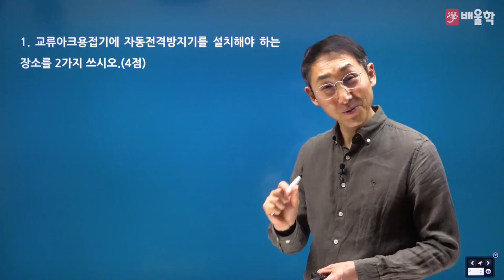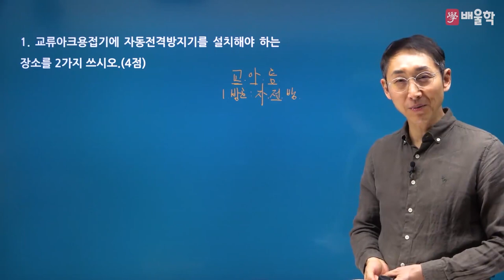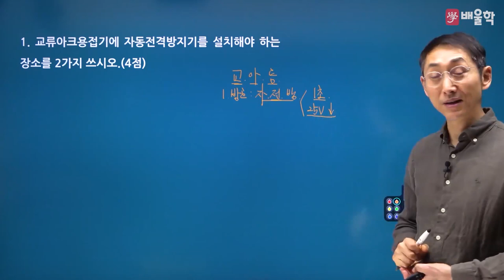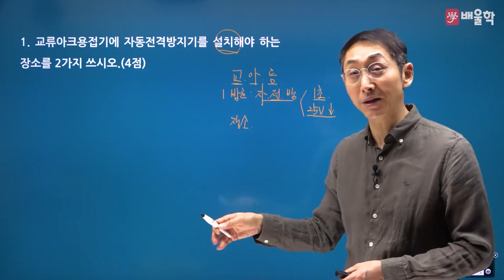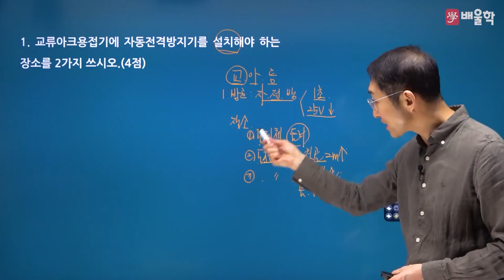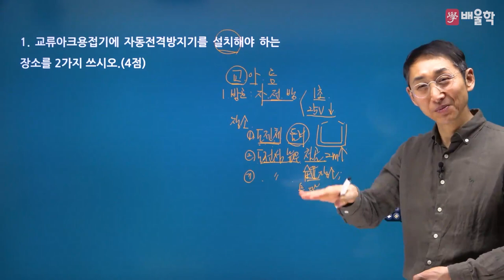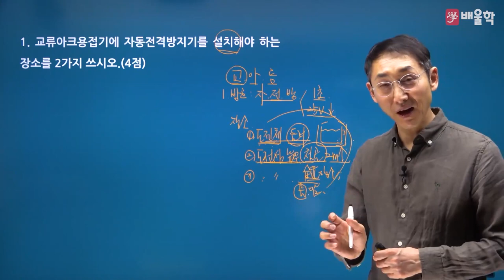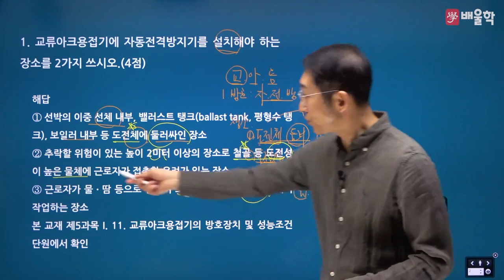[산업안전기사 실기] 2022년 3회 실기 기출 풀이 1 - 김용원 교수님